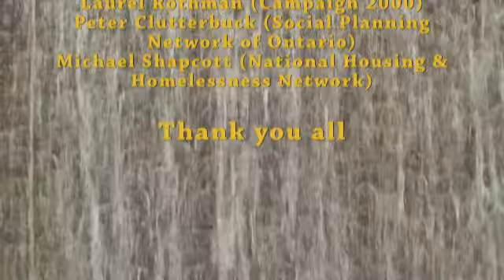Advocacy Town Hall 2010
On Feb 9 2010, the Recession Relief Coalition sponsored a Town Hall meeting at the Church of the Holy Trinity in downtown Toronto. Each of the federal political parties were invited to tell us what they intend to do to alleviate the devastation caused by the recession on the thousands of Canadians who have permanently lost their jobs and are facing a lifetime of deep poverty. Prior to the meeting we submitted a questionnaire to each party seeking information about their plans in this area of concern. The Conservative Party was the only party to ignore our questionnaire and they also failed to attend the meeting. This lack of interest in the suffering of Canadians indicates an arrogant and elitist attitude that is unacceptable from our leaders.
Derek Lee (Liberal), Tony Martin (NDP) and Rebecca Harrison (Green) spoke to us and we had a panel of advocates as well. Avvy Go (Colour of Poverty Colour of Change Coalition), Laurell Ritchie (CAW National), Gerda Kaegi (Canadian Pensioners Concerned), Laurel Rothman (Campaign 2000 Federal), Peter Clutterbuck (Social Planning Network of Ontario) Michael Shapcott (National Housing and Homelessness Network)
You will notice that the meeting was disrupted by an inebriated and extremely angry guest in the audience. Initially I was angered by this behaviour, but upon further consideration, perhaps this type of disdain and anger at our political leaders of all parties is justifiable and even necessary if we are to achieve any modicum of social justice in Canada, for polite discourse has certainly failed to attain any meaningful response.

View my Portfolio, References and Upcoming Shows
Order Clips to insert in your movies in the format of your choice. Simple to use because I do all the work of formatting and editing to your specifications.
Instructions for Ordering Video Clips:
Select the clip you need from my YouTube site or Vimeo site and record the EXACT filename. You can order the complete file or select the section you need and only pay for what you order. Also, if there are titles or Picture In Picture or other features such as sound in the video, you can request that they be removed from your clip if you don't need them.
Pricing is $25.00 for the first 3 seconds and $5.00 for each additional second up to 30 seconds you require, so it is wise to determine the start and end points before making your order. For clips longer than 30 seconds, the price is $175.00 + $5.00 for each additional 30 seconds or part thereof.
Just play the video and record the start and end time for the segment you need. If the file size if within the limits of your email account, I can email the file to you at no charge for shipping and handling. If the file size is too large I will create a DVD and ship it to you using the shipper of your choice. Shipping and handling charges will be added to the cost and shipping will be done as soon as I receive your payment by PayPal (You do not have to be a member of PayPal to use them and you can pay by secure credit card. Use the Buy Gift Certificate option on my website, in the personal message box provide the filename and details of start and end point and format of the clip you require along with any further information you would like to include with your order and follow the instructions to complete the order.) If you are in Toronto, you may prefer to come to my location to pick up your order and pay by cash, certified cheque or money order.
Prints of any of my still images are available in 11 x 14 or 13 x 19 sizes on glossy photo paper or on canvas. They are also available as 4 x 6 postcards or embedded on the glaze on 4 x 4, 6 x 6 or 6 x 8 ceramic tiles.
View my activism website where I explore the issues of homelessness, poverty, addiction and other social diseases which may all be traced back to one problem.
Down, But Not Out
Check out Ronzig's NEW ONLINE STORE where you will find great deals on amazing Consumer Electronics as well as weekly specials on art, photos, and sculpture by Ronzig the Wizard, Spirited Away and Magic Chrystal.